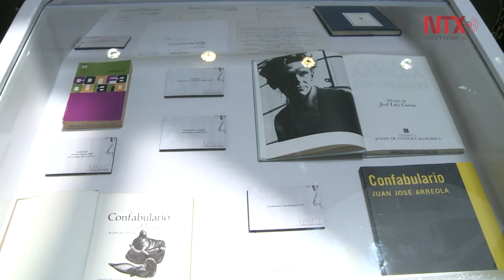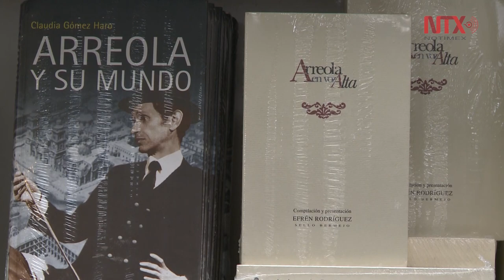El FCE celebra el centenario del natalicio de Arreola, con una exposición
Los nietos de Arreola, Juan José y Alonso Arreola, aportaron los tesoros de la vida de esta gran figura de la literatura. La muestra permanecerá en el Centro Cultural Bella Época, hasta el 30 de septiembre.